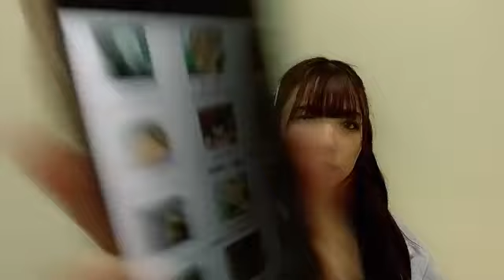SHOWROOM 橋本 陽菜AKB48 2024年04月19日21時00分18秒